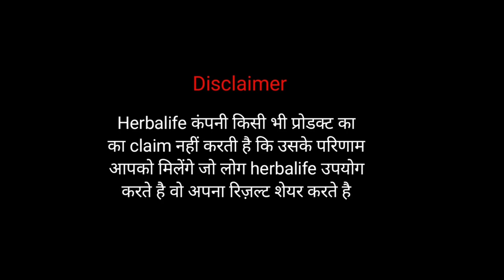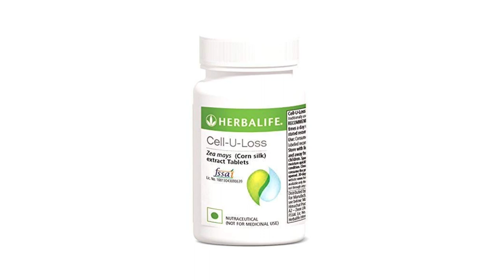Herbalife Nutrition Cell u loss Tablet से 10 kg वजन कम होगा तेजी से जाने सही तरीका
1. I'm on Instagram as @govind__meena. Install the app to follow my photos and videos.